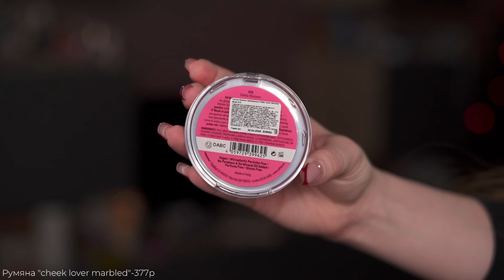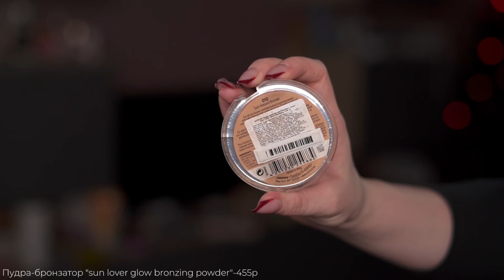Делаем макияж брендом Catrice! Классный бюджет! Что у них достойно внимания?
Мои соц.сети:

Запретграмм @sasha.yakubova

Список косметики из видео:

Тональная основа "all matt shine control make up"-589р
Консилер "clean id"-265р
Консилер "liquid camouflage"-347р
Стик для контуринга "shape&define"-455р
Пудра "all matt plus shine control"-347р
Хайлайтер "more than glow highlighter"-373р
Румяна "airblush glow"-284р
Румяна "cheek lover marbled"-377р
Румяна "cheek lover oil-infused blush"-455р
Пудра-бронзатор "sun lover glow bronzing powder"-455р
Гель для бровей "super glue"-395р
Лайнер для бровей "on point"-373р
Блеск для губ "clean id hydra"-276р
Тени в карандаше "aloe vera"-395р
Палетка теней "5 in a box mini"-395р
Подводка для глаз "liquid liner sensitive"-299р
Тушь "lash changer"-286р
Блеск для губ "plump it up lip booster"-347р
Помада "scandalous matte"-395р
Помада "shine bomb"-395р